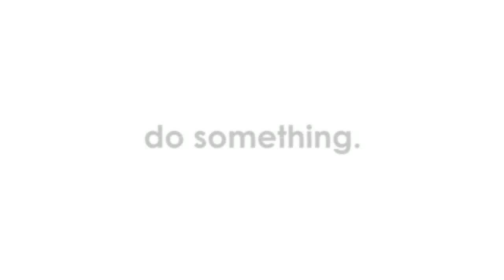The Preview 11.01.09 Christian City Church San Diego C3 CCC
Check out what's coming up at CCC!